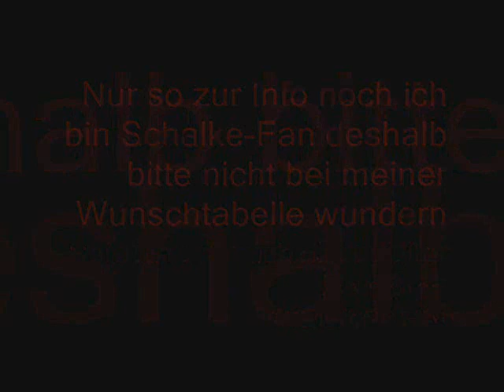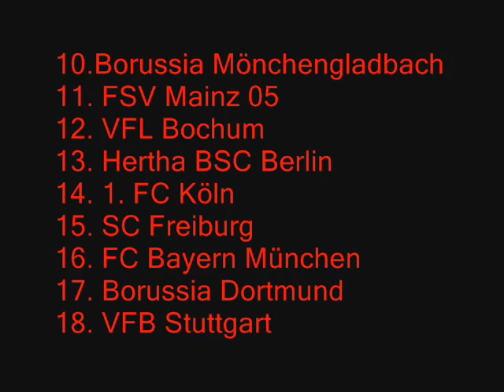Die 11 besten Torhymnen aller Zeiten!!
Zur Auswahl stehen:

1. 1.Fc Köln
2. Nürnberg
3. MSV Mainz 05
4. Borussia Mönchengladbach
5. TSG Hoffenheim
6. SC Freiburg
7. Eintracht Frankfurt
8. Borussia Dortmund
9. VFL Wolfsburg
10. VFL Bochum
11. Hamburger SV
12. Hannover
13. Hertha BSC Berlin
14. Bayer 04 Leverkusen
15. Fc Bayern München
16. VFB Stuttgart
17. Werder Bremen
18. Fc Schalke 04